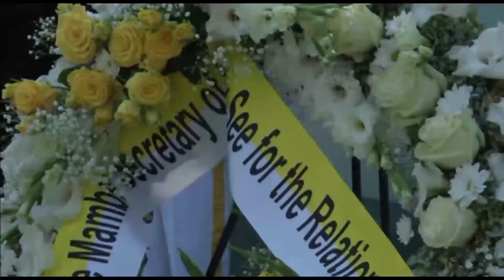შეხვედრა წმიდა საყდრის სახელმწიფოებთან ურთიერთობის მდივანთან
საქართველოს სტუმრობს წმიდა საყდრის სახელმწიფოებთან ურთიერთობის მდივანი, არქიეპისკოპოსი დომინიკ მამბერტი.
გაიმართა საქართველოს საგარეო საქმეთა მინისტრსა და არქიეპისკოპოს დომინიკ მამბერტის შორის შეხვედრა, სადაც განხილულ იქნა საქართველო-წმიდა საყდრის ორმხრივი ურთიერთობების ფართო სპექტრი,  მიმდინარე ვიზიტის მნიშვნელობა, ორ სახელმწიფოს შორის არსებული მეგობრული ურთიერთობების განმტკიცების თვალსაზრისით.
მხარეებმა კმაყოფილებით აღნიშნეს კულტურულ, საგანმანათლებო და ჰუმანიტარულ სფეროებში არსებული მჭიდრო თანამშრომლობა და განიხილეს შემდგომი გაღრმავების პერსპექტივები. არქიეპისკოპოსმა მამბერტიმ აღნიშნა, რომ წმიდა საყდარი მომავალშიც გააგრძელებს საქართველოს მხარდაჭერას აღნიშნულ სფეროებში.
წმიდა საყდრის წარმომადგენლებს მიეწოდათ ინფორმაცია საქართველოს საგარეო პოლიტიკის პრიორიტეტებისა და დემოკრატიული ინსტიტუტებისა და ადამიანის უფლებათა დაცვის განმტკიცების მიმართულებით ქვეყანაში განხორციელებული რეფორმების შესახებ. გაეცნენ ოკუპირებულ ტერიტორიებზე არსებულ ვითარებას. არქიეპისკოპოსმა დომინიკ მამბერტიმ კიდევ ერთხელ დაადასტურა ურყევი პოზიცია საქართველოს სუვერენიტეტის, ტერიტორიული მთლიანობისა და ოკუპირებული ტერიტორიების არაღიარების პოლიტიკის მიმართ. სახელმწიფოებთან ურთიერთობების მდივანმა ყვავილების გვირგვინით შეამკო საქართველოს მთლიანობისთვის დაღუპულ გმირთა მემორიალი. საოკუპაციო ხაზთან არსებული მდგომარეობის ადგილზე გაცნობის მიზნით, წმიდა საყდრის დელეგაცია 16 სექტემბერს ხურვალეთს ეწვევა.
ვიზიტის ფარგლებში, არქიეპისკოპოსი დომინიკ მამბერტი მიიღო უწმიდესმა და უნეტარესმა, საქართველოს კათოლიკოს-პატრიარქმა, მცხეთა-თბილისის მთავარეპისკოპოსმა და ბიჭვინთისა და ცხუმ-აფხაზეთის მიტროპოლიტმა ილია მეორემ.
წმინდა საყდრის წარმომადგენელი შეხვედრებს ასევე გამართავს საქართველოს პრეზიდენტთან გიორგი მარგველაშვილთან, პრემიერ-მინისტრთან ირაკლი ღარიბაშვილთან და პარლამენტის თავმჯდომარესთან დავით უსუფაშვილთან.